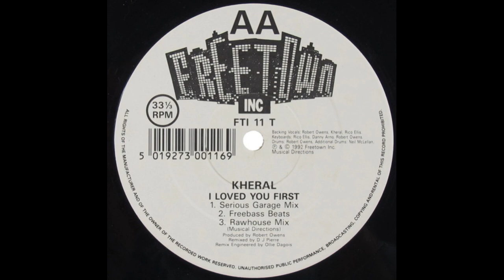Kheral - I Loved You First (Rawhouse Mix)